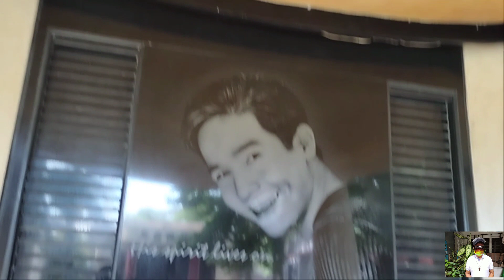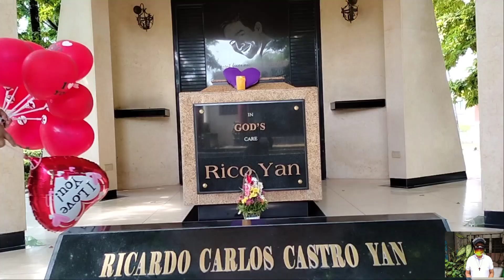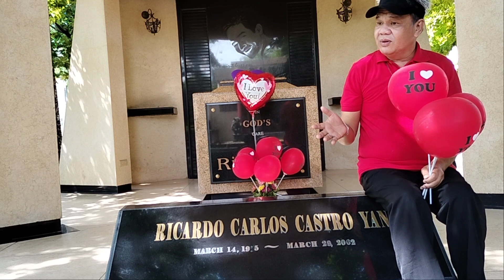I visit Rico Yan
After Valentine's  binisita ko si idol Rico yan